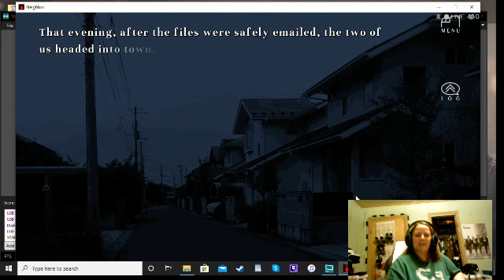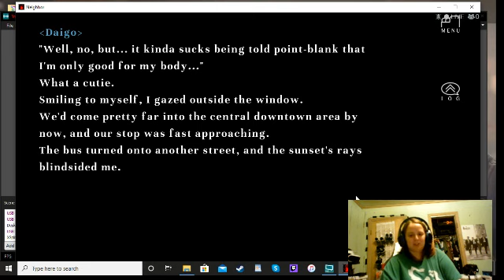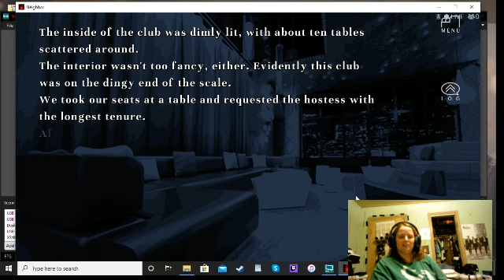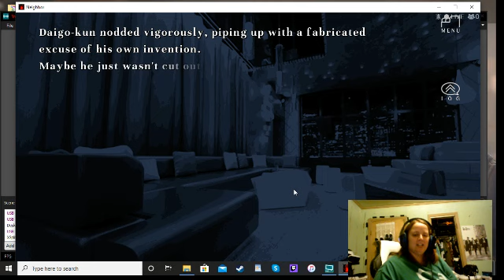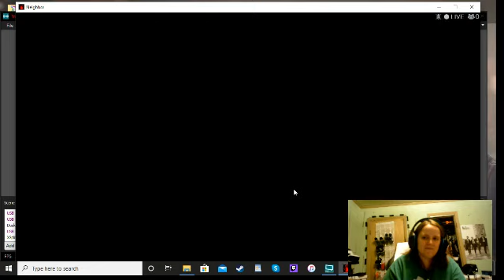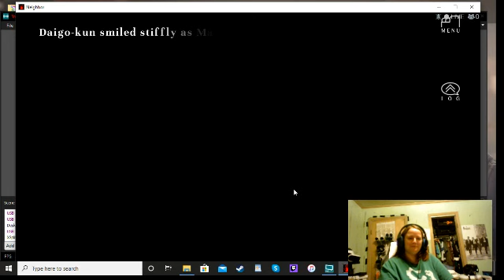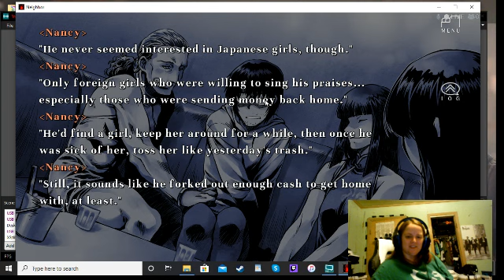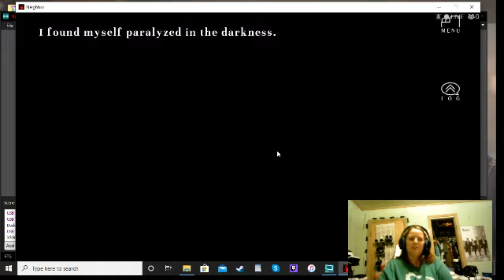The weirdest investigation ever! P5: Neighbor(PC)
I'm all open to drag queen clubs and all, but uh. this is just ...WRONG. Diago-kun is NOT bait, Kae-san! Good thing my bestie dropped in the Twitch chat! To spam me ,animal emojis to get her..and me through it! LOL.

P.S. Please don't ever do this to your girl and guy friends! I do not condone the use of using your friends as 'bait' for anything. -wags finger-